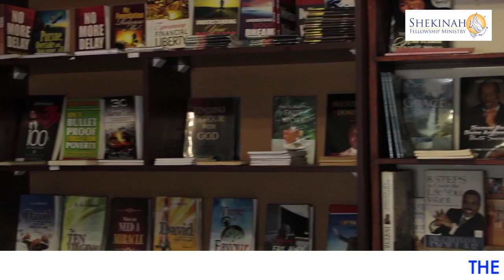End Year Self -Audit -Self Critique -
Often we dont get true criticism from friends and spouses on how we have done well or bad professionally and socially. Self critique is like holding mirror to yourself and see the real you , progress and mistakes . However , God has a plan for you (Jer 29:11) set forward to the new year .